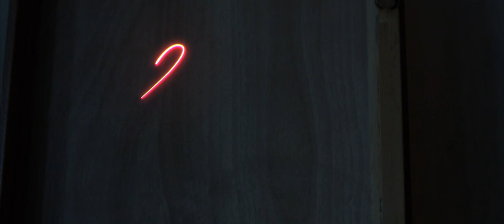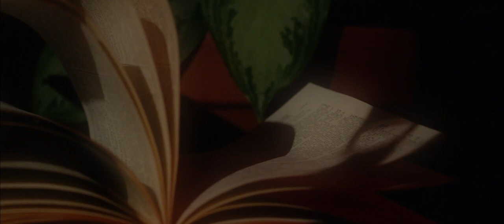Loving You Back | Van Isaacson Official Music Video - Talus Films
Loving You Back was the fifth short project filmed for Talus Films' 2019 project: 12x12

Overview:
This music video was produced for local Chicago artist Van Isaacson. He wanted a music video to promote his new song "Loving You Back", and he wanted the video to match his lyrical story driven songwriting. Talus Films worked with Van to develop a dance based storyline he felt was a wonderful way to visualize the message of the song.

Credits:
CLIENT: Van Isaacson
DIRECTOR, EDITOR: Julia Gralczyk
PRODUCER: Jordan Graves
STARRING: Van Isaacson, Signe Engstrand & Stephen Baker
CHOREOGRAPHERS: Signe Engstrand & Stephen Baker
UNIT PRODUCTION MANAGER: Jeremy Germain
ASSISTANT DIRECTOR: Mikaela Mcparlan
CINEMATOGRAPHER: Sonia Jourdain
ASSISTANT CAMERA: Kemi Mayomi
DIT: Antonio Macias
PRODUCTION DESIGNER: Madelaine Anderson
GAFFER: Jonah Salazar Y Tafoya
GRIP & ELECTRIC: Luciana Salinas, Xiangyu Zhou
COLORIST: Jon Anderson
MOTION GRAPHICS: Matt Shulda
SPECIAL THANKS: The Martin